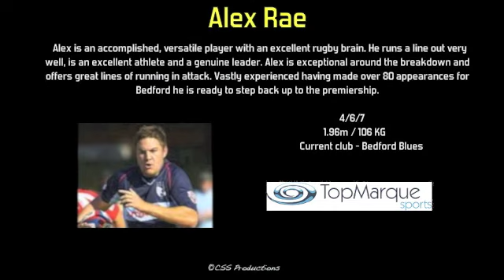Alex Rae Rugby Highlights I Axial Productions I Top Marque Sports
Rugby Player Highlights. Alex Rae is a rugby union player and these are his highlights. It is a motivational and promotional portfolio. We produce sporting videos and dvds for athletes.